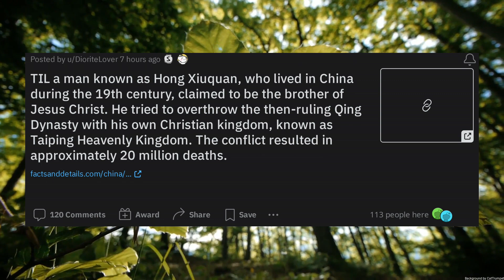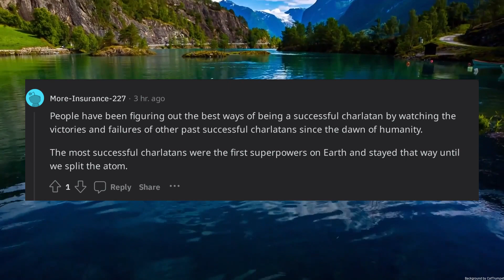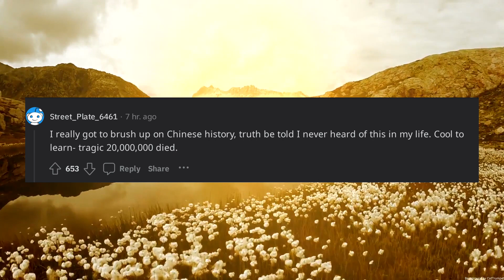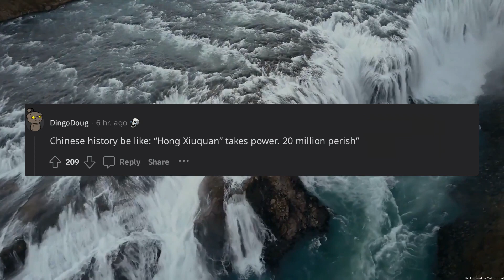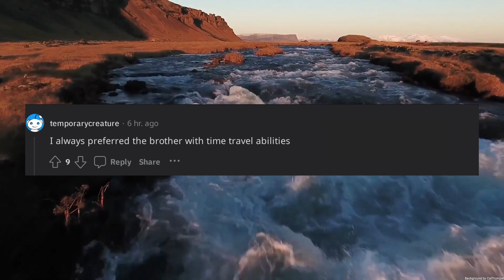TIL a man known as Hong Xiuquan who lived in China during the 19th century claimed to be the brother